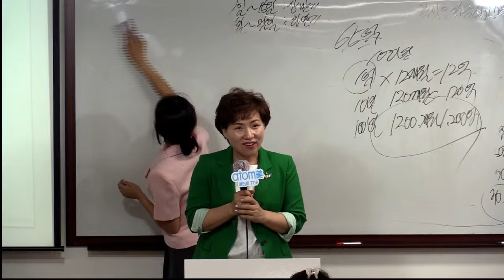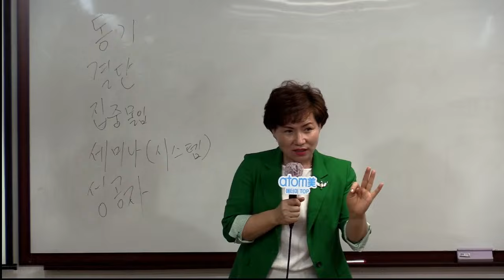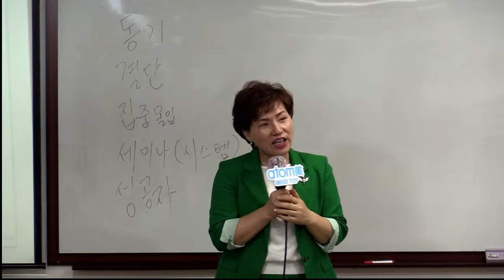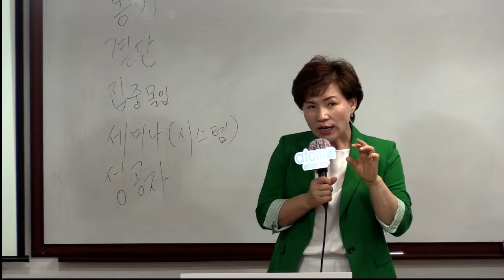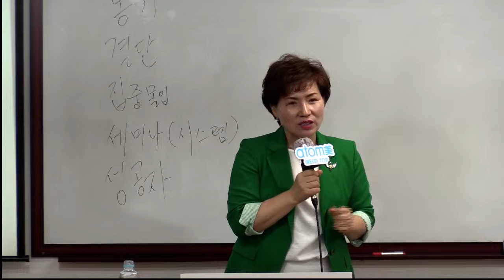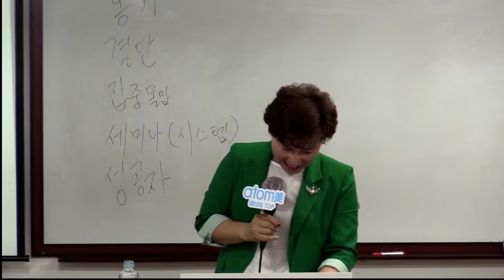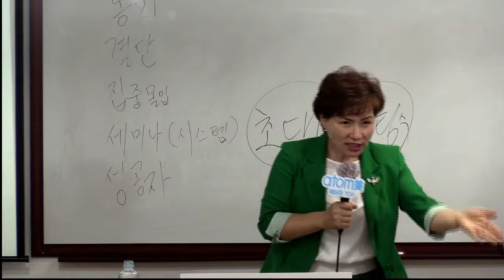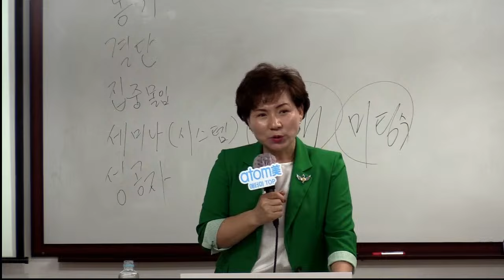TOP 연합 원데이(성공의길) 김정경RM